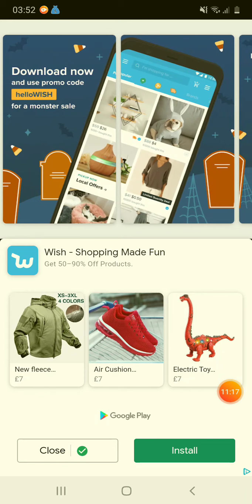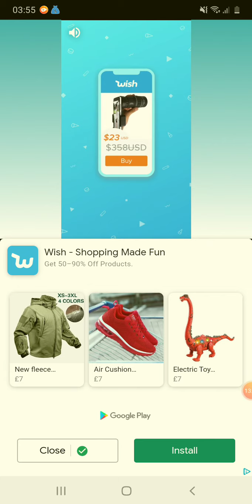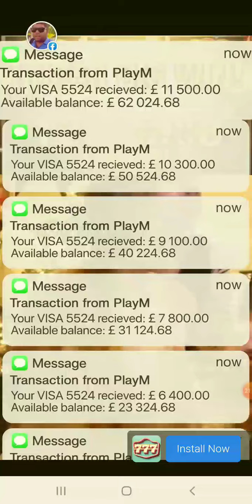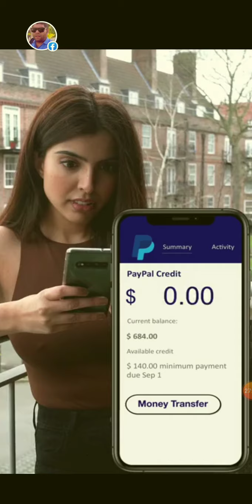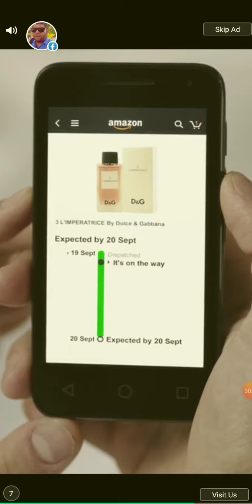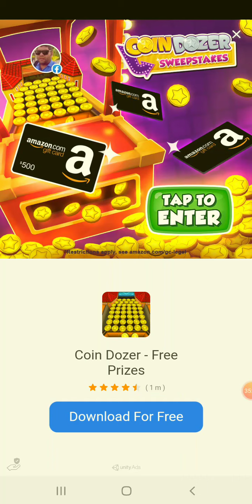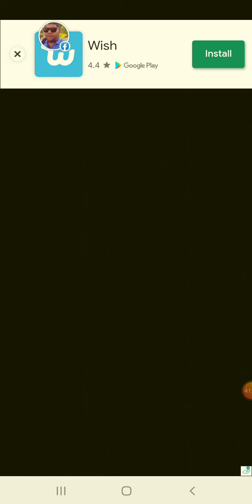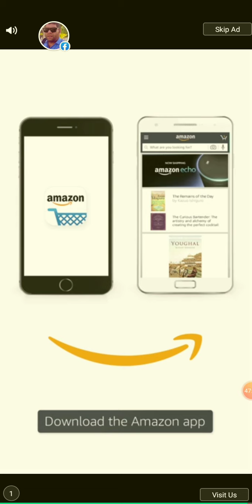solitaire with me...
want to play the game with me, my lowest timing is 112 moves in 4min something got to brake that still...

is it possible to end the game faster..?

well my maths teacher teach me well